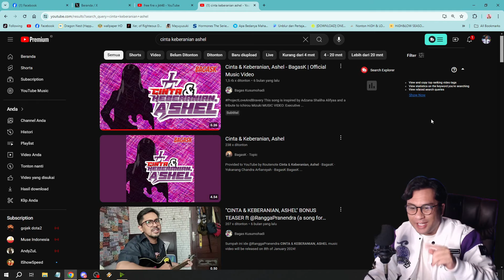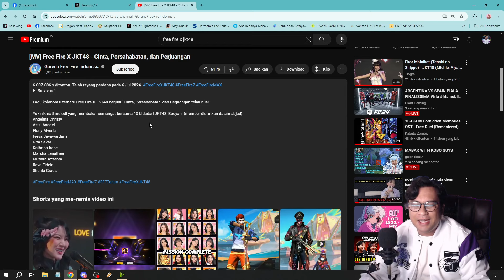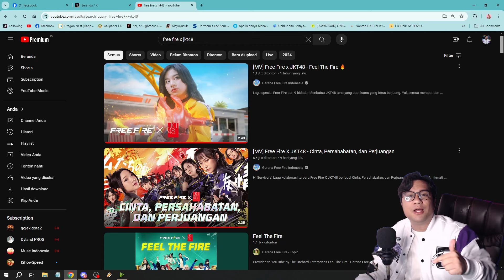【 Reaction 】🔥[MV] Free Fire X JKT48 - Cinta, Persahabatan, dan Perjuangan🔥 | INI KOK KEREN BANGET?!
YOOO!!! Kembali lagi di reaction JKT48 yang kali ini ada MV barunya yang berjudul Cinta, Persahabatan, dan Perjuangan kolaborasi dengan Free Fire yang sangat sangat amat bagus!